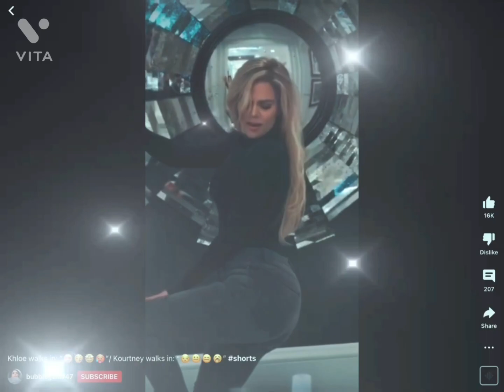Actually for ones I like my edits